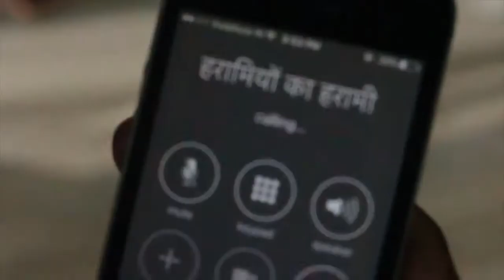Amit bhadana Gurjar Vines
Hi freinds thanks watching the video

Video credit. Amit bhadana ,piyush gurjar

Youtube Rahul